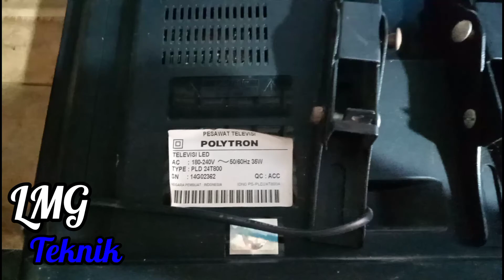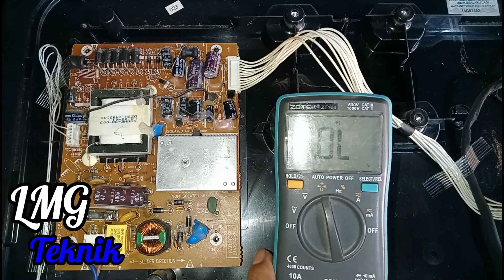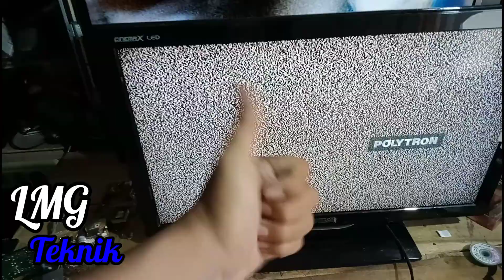akibat pasang gacun 3 kabel, tv sdh nyala tp mati lagi mainboard jd korban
ic stepdown tegangan ke mainboard langsung jadi konslet, saya carikan yg baru dan ganti satu blok power supply sekalian, soalnya saya sambungkan ke mainboard lain , langsung ikutan rusak juga